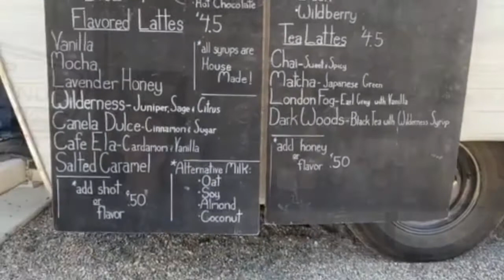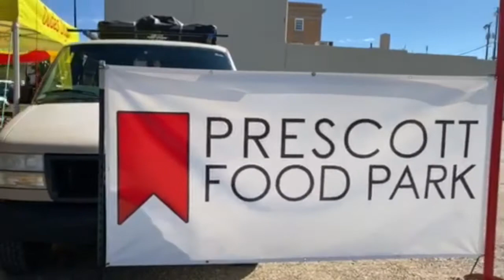Campgrounds Coffee - Small Business Spotlight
The Padgett Group had the privilage of interviewing Joe with Camp Grounds Tea & Coffee this week on this Small Business Spotlight.
He told us all about how he ended up in Prescott and how he is bringing value to our small town.
His coffee is AMAZING and his hospitality is unmatched. If you haven't tried them yet, go check them out!
Veronica Hoey REALTOR® and Jake Padgett REALTOR®
My Home Group